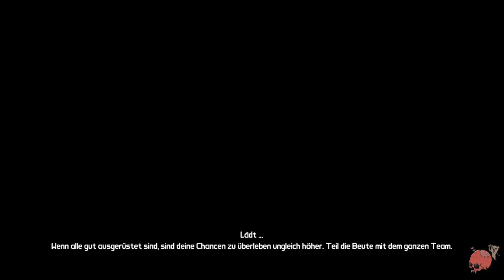LP Borderlands - Part 57 - Weitere Spinnenbekämpfung... wuhuu